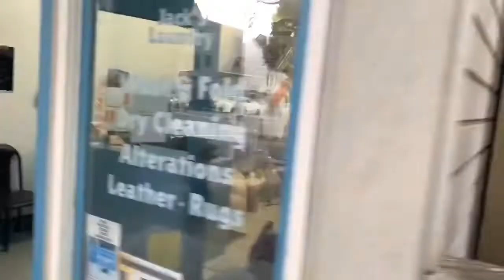working out | The AMAZING life of A Flight Attendant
I had the day off so I was able to get a great workout

INSTAGRAM Skyboysfo
FaceBook skybotsfo

The views and opinions expressed in this video are mine only and does not necessarily reflect the view or opinions of my airlines or company